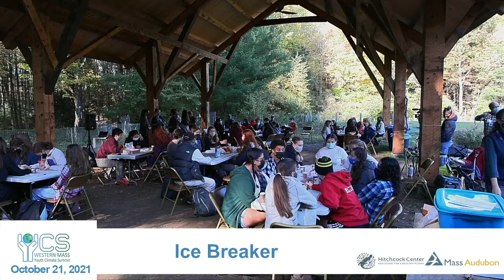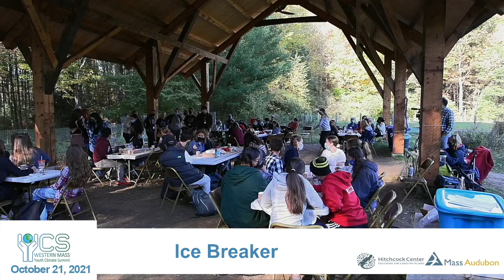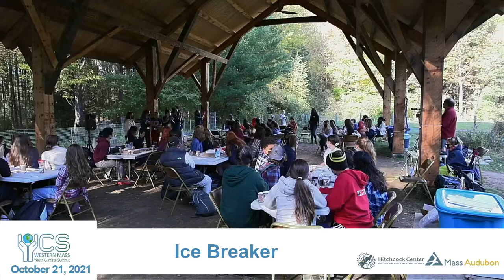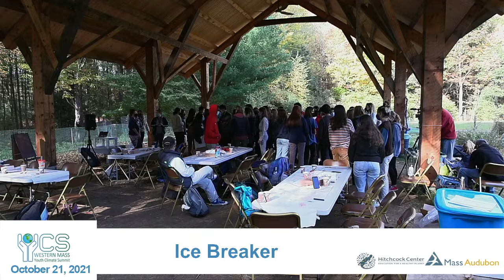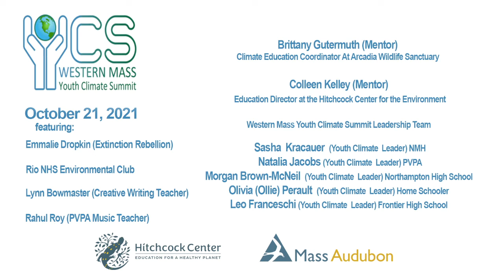Western Mass Youth Climate Summit October 21,2021